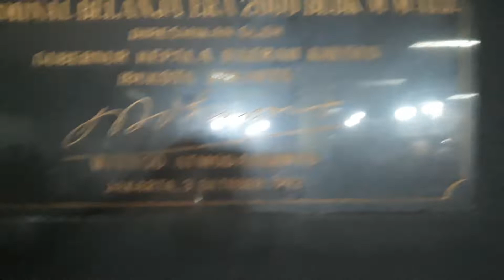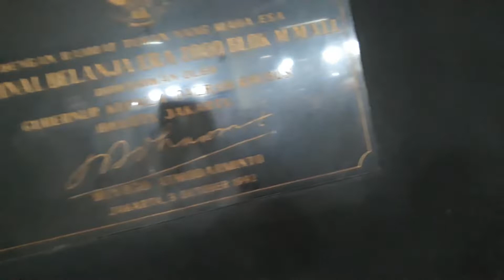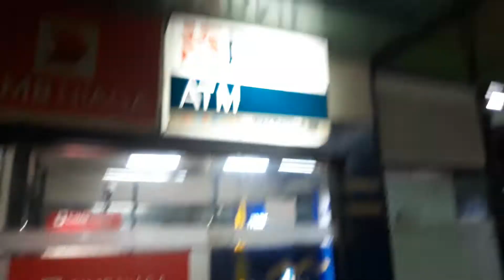2022 BLOK M SEPI TIDAK SECERAH DULU TERKENAL